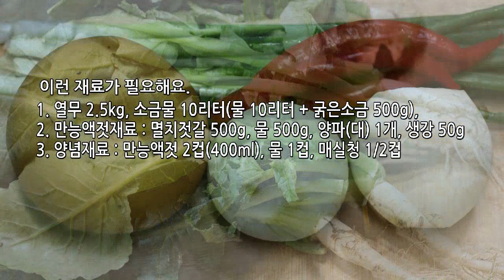열무김치, 홈메이드 만능액젓으로 맛있게 담기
김장김치가 살짝 지겨워질때쯤 열무김치를 담가 먹으면 정말 맛있는데요,
홈메이드 만능액젓으로 달큰하고 감칠맛나는 열무김치를 담갔어요.
만능액젓을 만드는 과정부터 부들부들한 열무를 손질해서 소금물에 절이고
양념하기까지 열무김치를 맛있게 담는 방법을 동영상레시로 공유해봅니다.